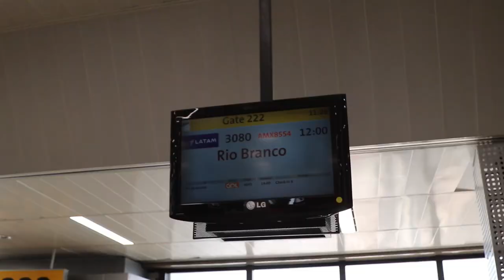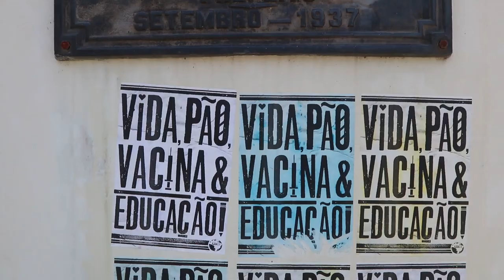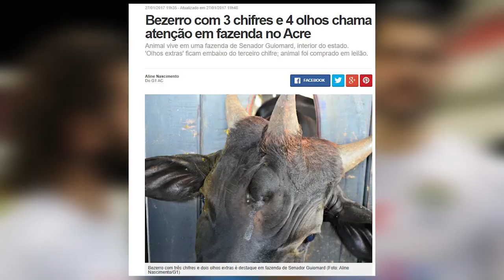JOGUEI FUTEBOL NO ACRE COM DINOSSAURO! (NÃO É CLICKBAIT)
Acre, o que comem? Onde vivem? O que fazem? Fui ao estado mais legal do Brasil para mostrar a você os segredos desse lugar tão maravilhoso! Aproveitei para disputar uma partida beneficente na Arena Acriana, o principal estádio do Acre. Saudades do Acre e valorizem o Brasil!